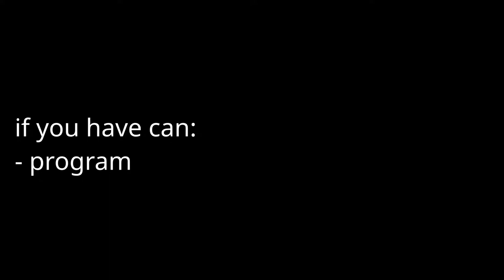OpenSuspect Needs Your Help!